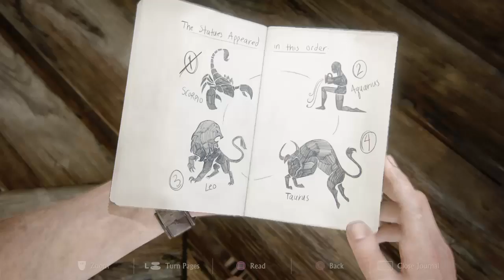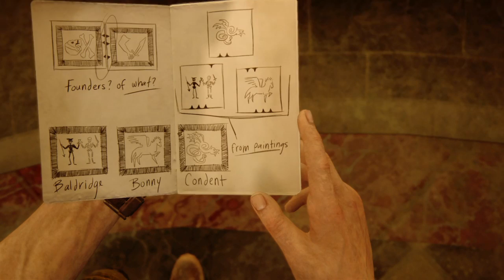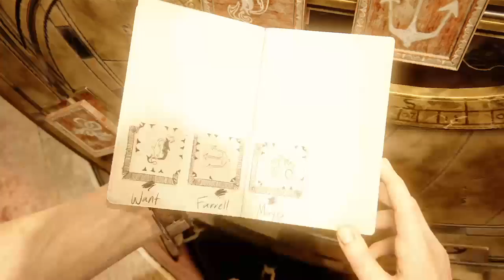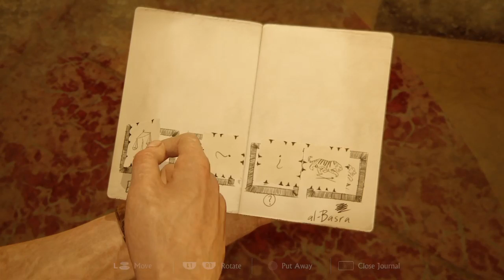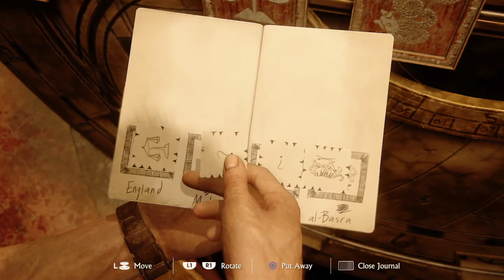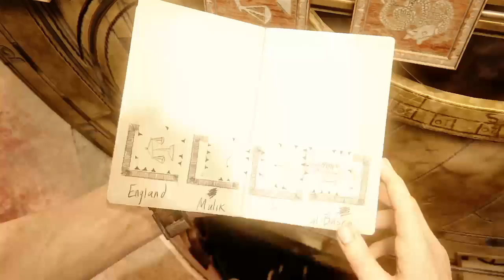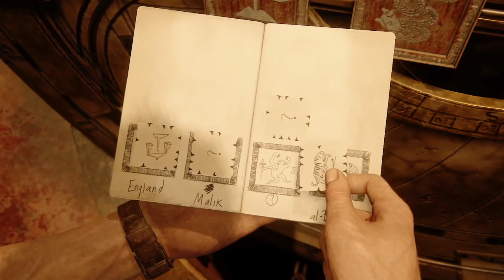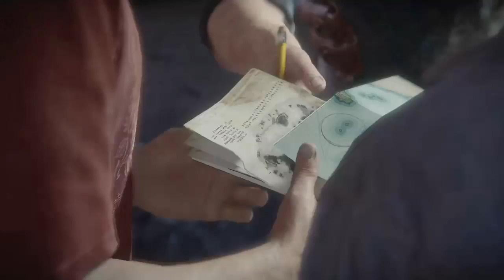Uncharted 4 Movie part - 5